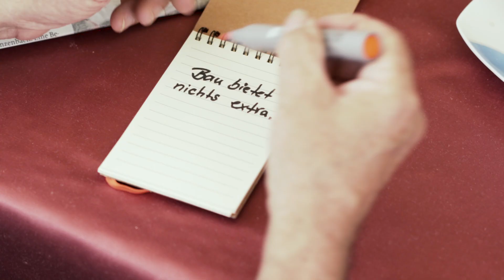BAUSTARK: Branchenrente von SOKA-BAU